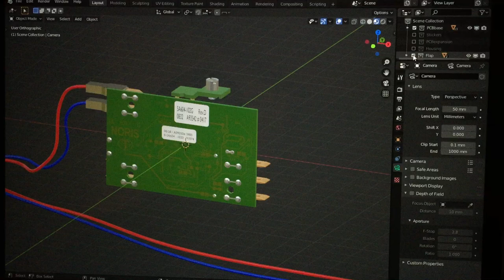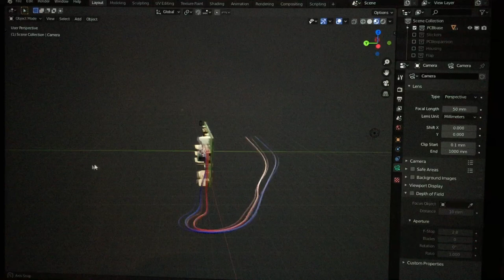Signal converter by Noris_3D model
Noris c R/U signal converter. Overview at internal PCB and trimmers.

I wish to express my special thanks to Altar Records for allowing me to use their tracks in a background of my video: